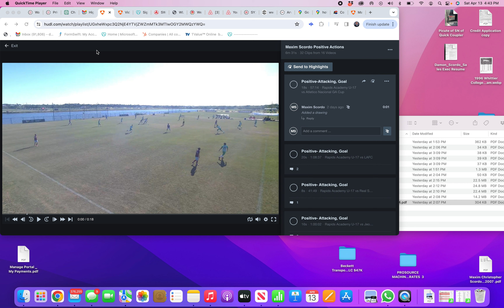Maxim Scordo 2023-2024 U17 MLS NEXT U17 Highlights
Date of Birth / Age: May 11, 2007 (17)
Height: 1,80m
Position: Center Forward
Citizenship: USA / ITALY
Stats: 22 Goals 7 Assist
Colorado Rapids U17 Leading Goal Scorer
Top 5 MLS NEXT U17 Goal Scorer